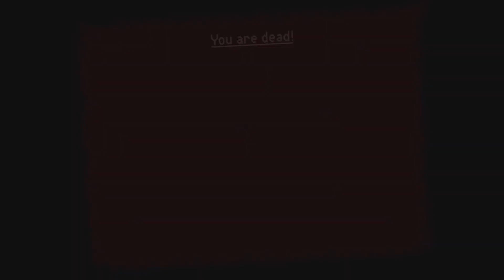PSVR2 Why it Feels Like Sony is Letting it Die